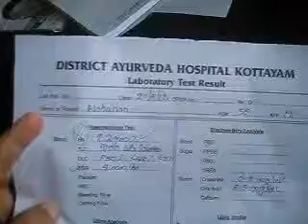Doc— it was on last Friday right? We did it on right leg right?
Patient—yes
Doc—How were you feeling on Friday Saturday, Sunday  ?
There is reduction in swelling right? See here is more folding on skin are seen.
 Patient—Yes.
Doc—how was the pain on Friday night?
Patient—had severe pain.
Doc— how was the pain on next day?

Patient— had severe pain on that day too. But there was no pain on the next day.
Ie on Sunday .Pain has reduced significantly.
Doc—normally takes 3 days.
For some on the spot pain reduction occurs.
How was the swelling? Did it decrease?
Patient—there was no reduction in Swelling
It remained for 3 -- 4 days
Doc—When did the swelling reduced?
Patient—swelling was seen reduced by today morning

Doc—Ok so took blood on Friday .
3rd day pain reduced
On 5th day swelling reduced. Now see there is fissure like appearance here.
Patient—yes swelling reduced. I m taking the tab also

Doc—ok. When we see on Monday, how is the other leg?
Patient—Swelling reduced

Doc— Ok now its flat right?
Patient—yes, my this vein gets enlarged a lot
Doc—ok. I understand.
Patient— you see when i move this leg it gets enlarged.

Doc—what is the condition of your leg today?
Patient—on this leg (lt) there is reduction in pain
Doc—What about the other (rt)?
Patient—But i can't fix this leg.

Doc—you are feeling pain right now also?
Patient—Yes when fold my leg like this

Doc—Ok so there is pain. Hm
 But there is no enlargement of vein here right?
Patient—Yes no significant enlargement of vein

Doc—How is the burning sensation?
Patient—Have too much burning sensation

Doc—on this leg (Rt).? Ok .  On the other leg?
Patient—Nothing
Doc—Ok .We might have to do bloodletting on that leg(rt) again . Because we have done 2 times bloodletting on the rt.

Patient—yes & there was good blood flow also.
Doc—Oki then we will do the next Friday